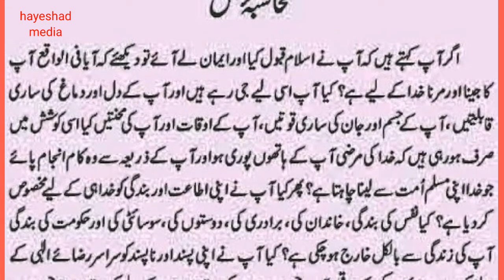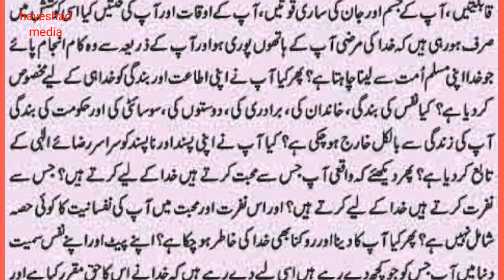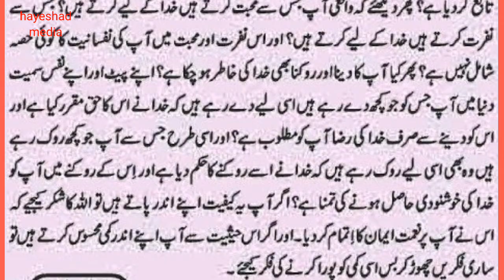self assessment, muhasbahe nafs, محاسبہ نفس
Wecome to this channel @Hayeshad_media  This video is about self assessment, muhasbahe nafs, محاسبہ نفس
محاسبہ نفس